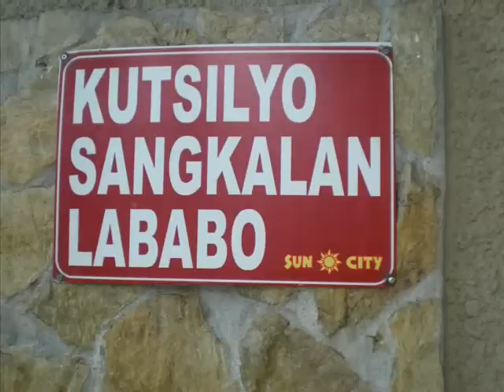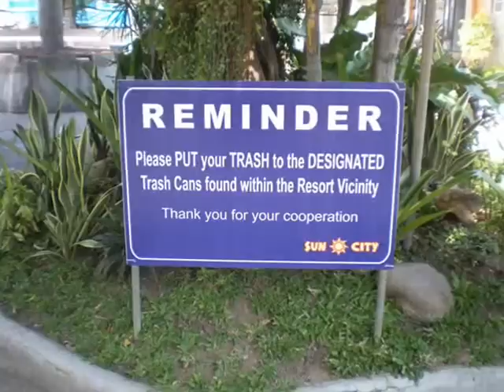Sun City Resort in Pansol Group Outing